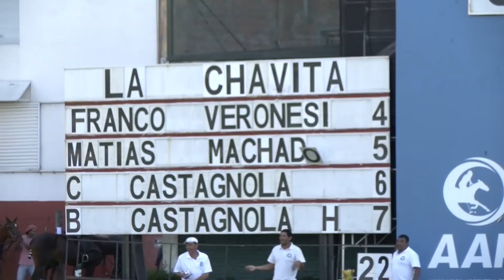The Polo Channel # La Bamba vs La Chavita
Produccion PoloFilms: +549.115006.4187